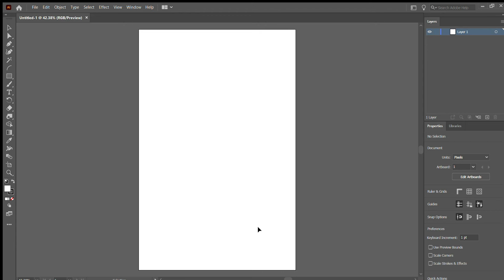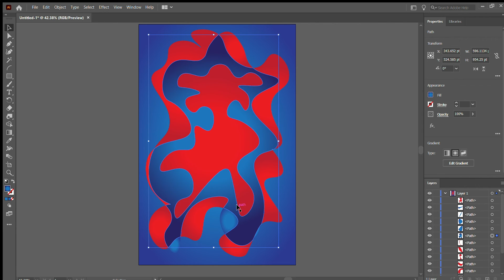Weird Design Making In Adobe Illustrator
here is a design making video in adobe illustrator. hope you guys like it